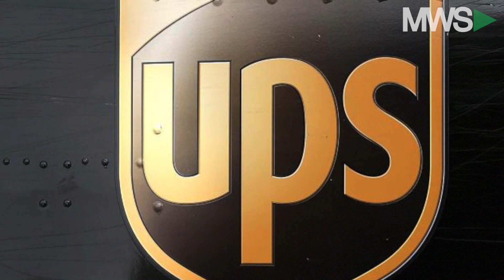Cheslock: "Time to start buying some insurance, really aggressively"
10/05/17: Virtu Financial's Matt Cheslock takes the floor to warn us of sneaky spike in the VIX, the transports, and a Fed rate hike. Matt does have some good news tho on the banks!